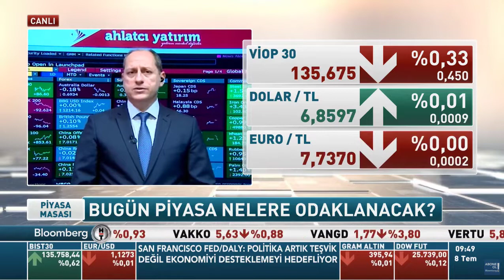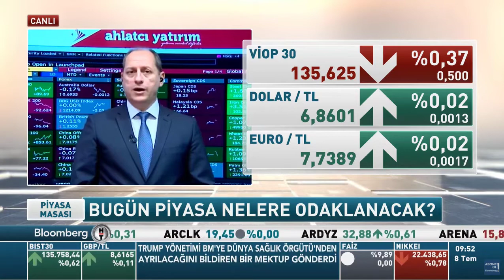8 Temmuz Piyasa Beklentileri - Tonguç Erbaş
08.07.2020 - Bloomberg HT - Piyasa Masası - Tonguç Erbaş